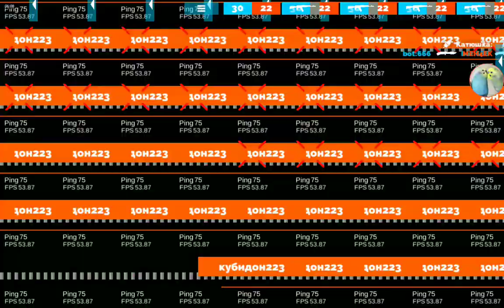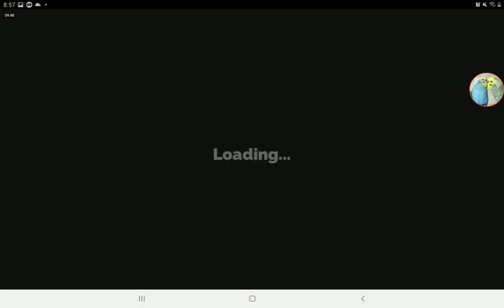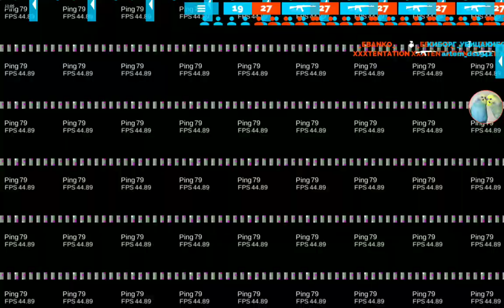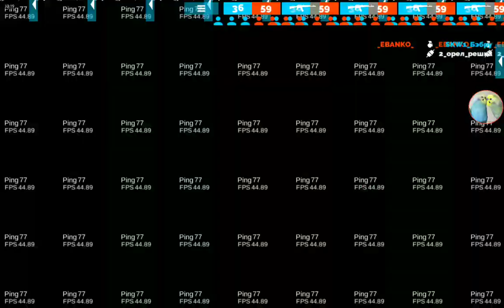Fun of guns opening 24 VELVET CASE!!I've got a HUNTING BANANA😱😱😱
hunting banana is not too good :/